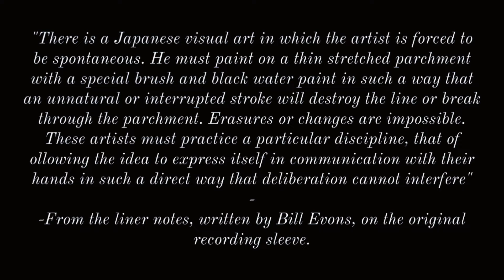God Hears.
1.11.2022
Stargazing Vol. 3